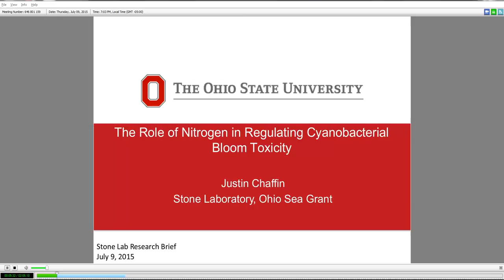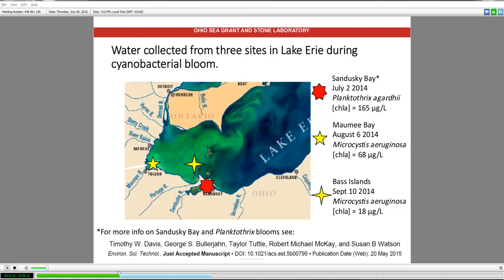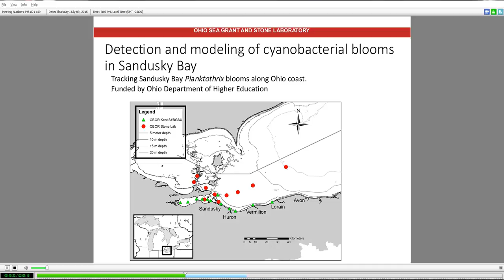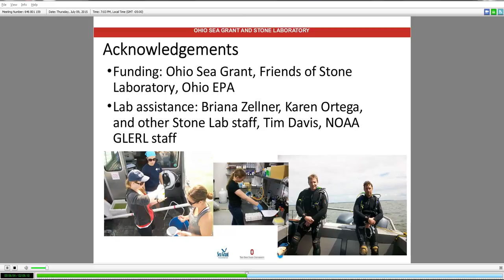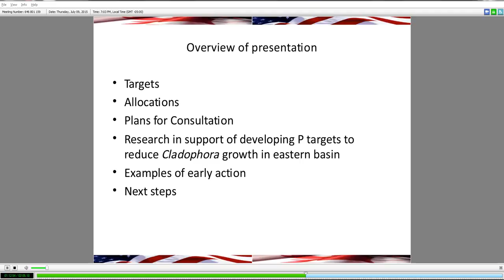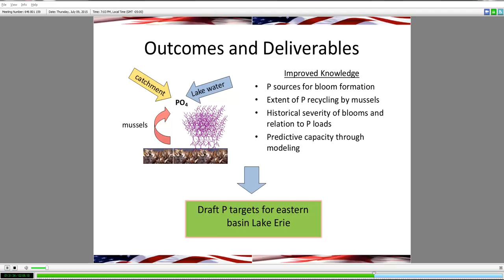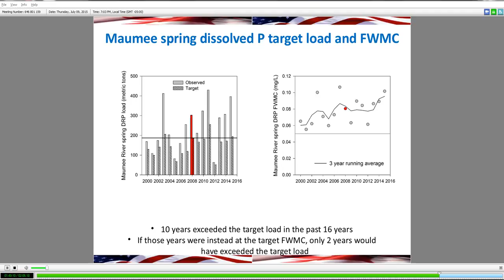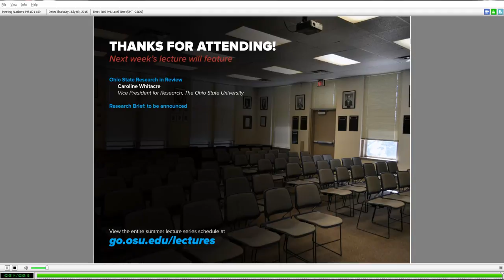Guest Lecture July 9 2015: Great Lakes Water Quality Agreement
Great Lakes Water Quality Agreement: Annex 4 Recommendations to Address HAB, Hypoxia, and Cladophora Problems on Lake Erie

Tinka Hyde, Water Division Director, US Environmental Protection Agency Region 5
Susan Humphrey, Associate Regional Director General - Ontario Region, Environment Canada
Sandra George, Environment Canada
Jeff Reutter, Special Advisor, Ohio Sea Grant and Stone Lab, The Ohio State University

Research Brief: The Role of Nitrogen in Regulating Cyanobacterial Bloom Toxicity
Justin Chaffin, Ohio Sea Grant & Stone Lab